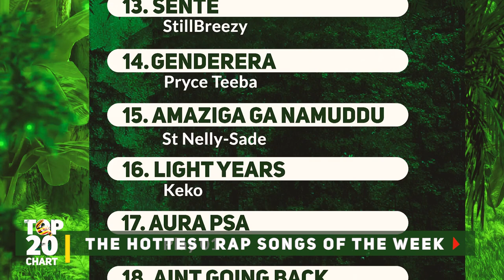TOP 20 CHART : The hottest Rap songs in Uganda right now